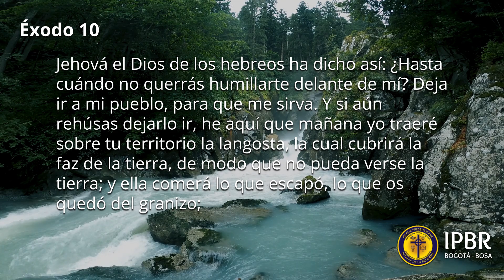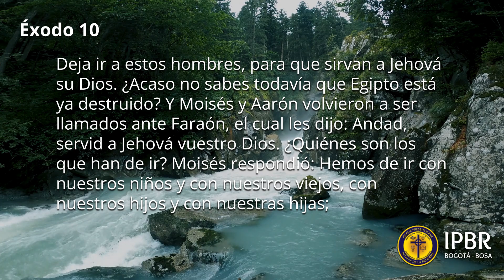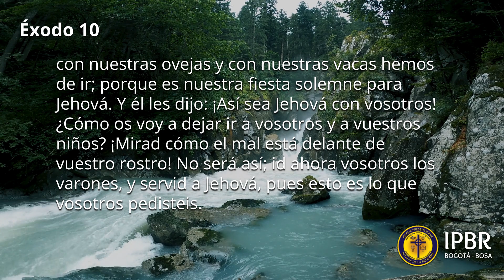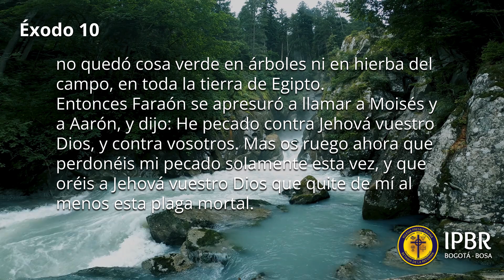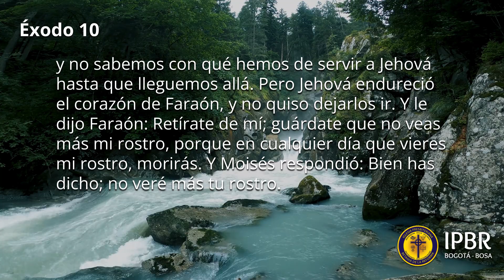Lectura bíblica de Éxodo 10 (RVR1960) | IPBR - Bosa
Lectura bíblica:
Éxodo 10: Jehová dijo a Moisés: Entra a la presencia de Faraón; porque yo he endurecido su corazón, y el corazón de sus siervos, para mostrar entre ellos estas mis señales, y para que cuentes a tus hijos y a tus nietos las cosas que yo hic...

Capítulo que se va a leer: Éxodo 10 (RVR1960).

Lecturabíblica(RVR1960)